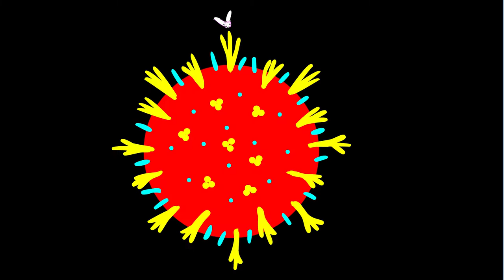7/100 : 'Corona Dance' - a mesmerizing animated music video that transcends reality. 🎶✨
Embark on a profound journey through our animated masterpiece, 'Corona Dance,' as we delve into the global impact of the coronavirus. 🌍💫 Witness the resilience of humanity, the challenges faced, and the emergence of unity in adversity. Join us for an insightful exploration, where our animation mirrors the reality of our world shaped by the pandemic. Gain a fresh perspective on the global narrative. 🎥🌏

🖥️ Software Used:
Animation: Adobe Flash CS3
Editing: Adobe Premiere Pro CC

Feel free to use the music in your videos with credit:
Music By: Kruthi Kanj Singh Rathod
Title: Corona Dance
Channel Link: YouTube.com/KruthiKanj"